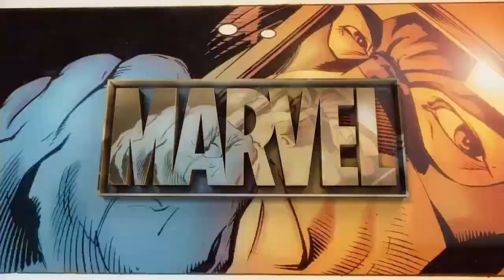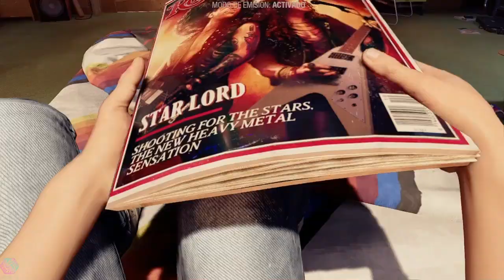La historia de Peter Quill - Marvel's Guardians of the Galaxy Parte #1 | Gameplay Español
La historia de Peter Quill - Marvel's Guardians of the Galaxy gameplay español ps4